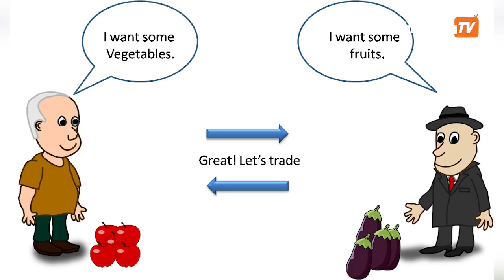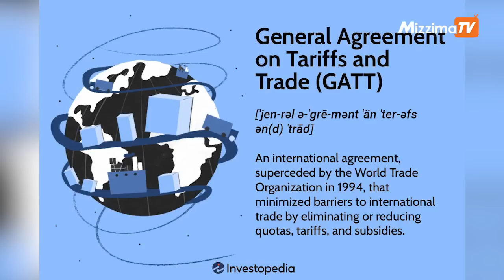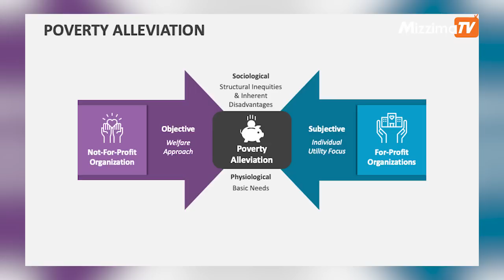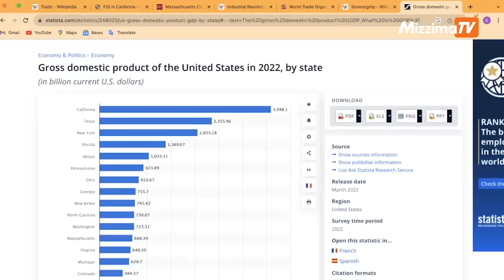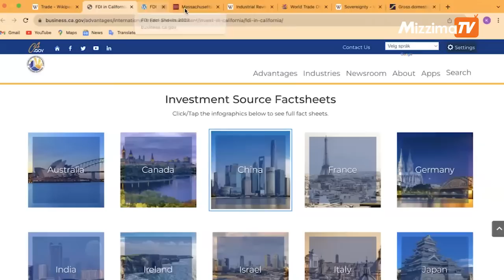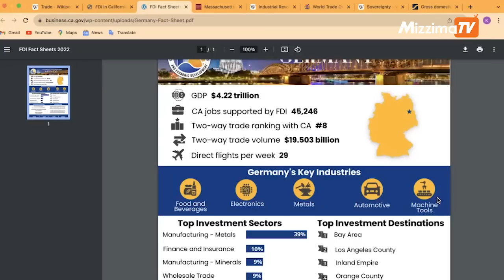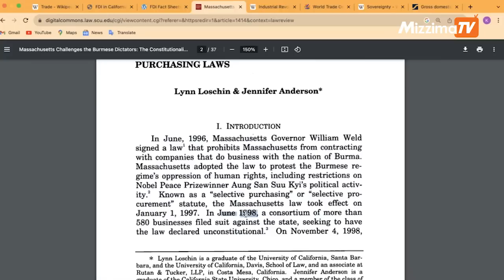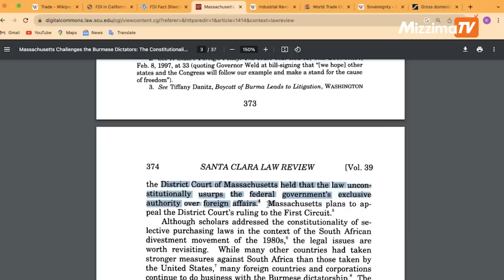ဖက်ဒရယ် နိုင်ငံရေးစနစ်၊ နိုင်ငံခြားကုန်သွယ်မှုနဲ့ ရင်းနှီးမြှုပ်နှံမှု| Beyond Panglong Oath Ep-15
မြန်မာနိုင်ငံမှာ ဒီကနေ့ ကြုံတွေ့နေရတဲ့ နိုင်ငံရေးပြဿနာရဲ့ ထွက်ပေါက်ဟာ စစ်မှန်တဲ့ ဖက်ဒရယ်စနစ်ကို အခြေခံတဲ့ ဒီမိုကရေစီစနစ် ဖေါ်ဆောင်ရေးဖြစ်တယ်လို့ အားလုံးက တညီတညွတ်တည်း ပြောနေကြပါတယ်။ နိုင်ငံရေးအင်အားစုတွေက ဖက်ဒရယ်ကိစ္စကို ကျယ်ကျယ်လောင်လောင် ပြောဆိုဆွေးနွေးနေကြတဲ့ အခုလိုအချိန်မှာ ဖက်ဒရယ်နဲ့ ပတ်သက်လို့ စဥ်းစားဖို့ လိုအပ်တဲ့ နိုင်ငံရေးသီအိုရီပိုင်းဆိုင်ရာတွေကို အစဖေါ်ထုတ်ပေးတဲ့အနေနဲ့ “ပင်လုံသစ္စာအလွန်၊ ဖက်ဒရယ်ရေးရာ ဆွေးနွေးစရာများ” အစီအစဥ်ကို Mizzima TV ကနေ ဗုဒ္ဓဟူးနေ့ ည ၇နာရီခွဲတိုင်း တင်ဆက်ပေးနေပါတယ်။ နိုင်ငံရေးသိပ္ပံ လေ့လာသူဒေါ်ခင်မမမျိုးနဲ့ ဖက်ဒရယ်နဲ့ အခြေခံဥပဒေရေးရာ လေ့လာသူ ဦးခင်မောင်၀င်းတို့က ဆွေးနွေးတင်ဆက်သွားမှာဖြစ်လို့ Mizzima News In Burmese Facebook Page နဲ့ Mizzima TV YouTube Channel တို့မှာလည်း အချိန်မရွေး ပြန်လည်ကြည့်ရှုနိုင်ပါတယ်။